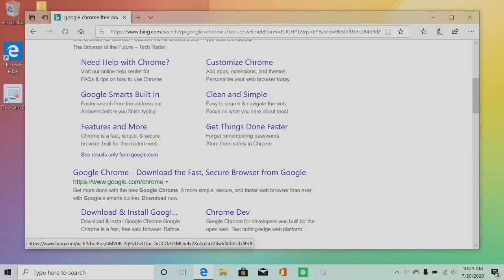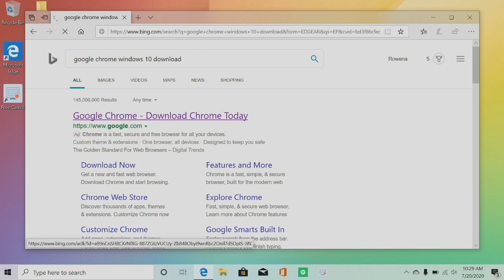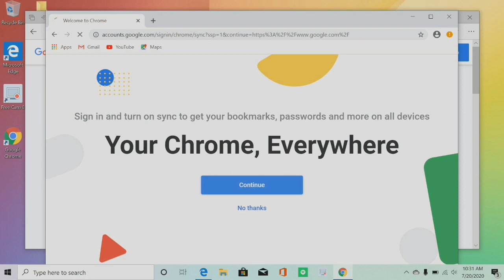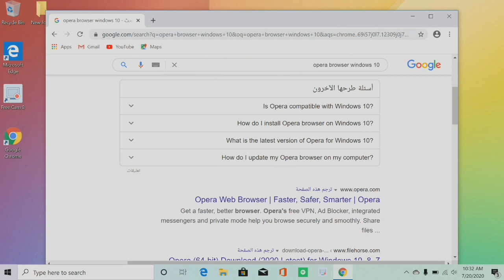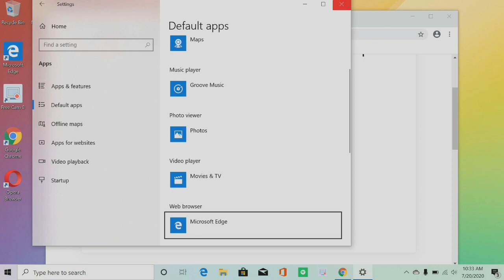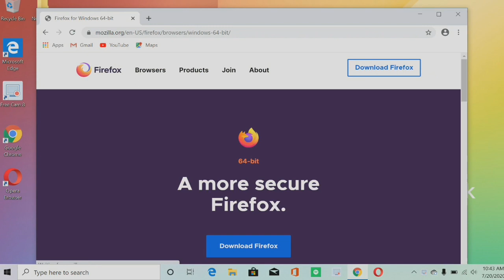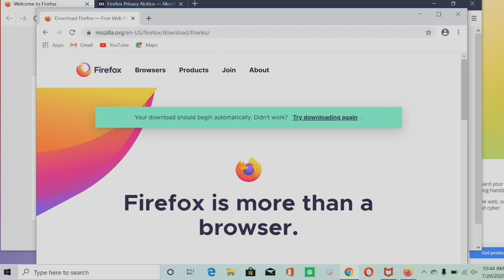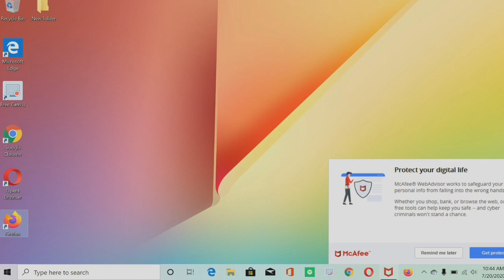Unboxing Asus Vivobook14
installing browsers
chrome, opera and mozilla firefox